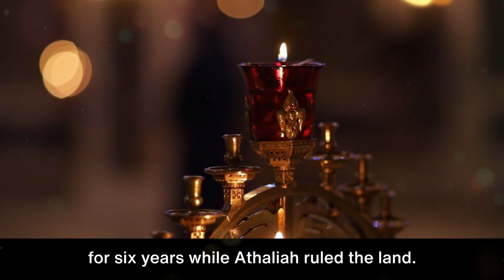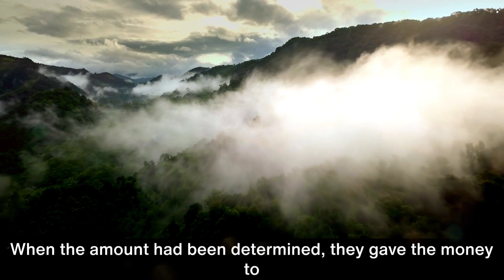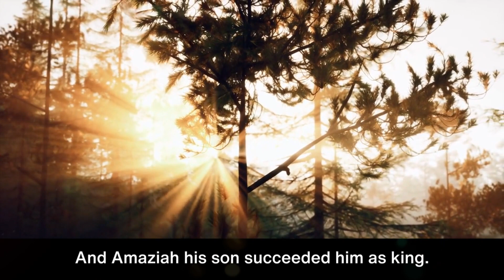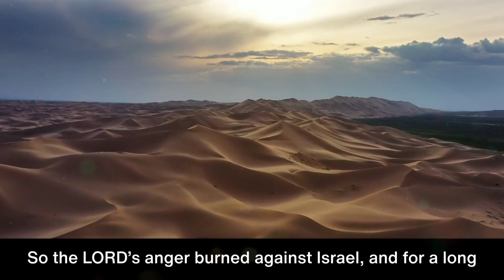Day 112 | 2 Kings chapters 11-13 Audio Bible | NIV One Year Bible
One Year Bible.  2 Kings chapters 11-13.  Audio Bible. New International Version.

🔥 Forgiving What You Can't Forget | by Lysa TerKeurst |

Welcome to Day 112 | 2 Kings chapters 11-13 Audio Bible | NIV One Year Bible

Tips:
1. Remember, you can sing and pray scriptures too!
2. Enjoy God's word daily. Find a time that works best for you.
3. Start with a prayer, ask and expect to receive God's wisdom and revelation.
4. Pause reading when you need to. Read for understanding, not just to finish.
5. Journal your time with God! Respond to his word by writing your thoughts. Then, listen to your heart, and write what you believe he's saying to you.
6. Think about God's words all day and night. 💌😃